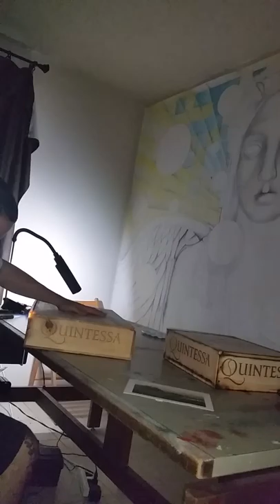Quintessa wine box- Torching process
Hello friends! I work at III FORKS Dallas and my wine director gave me two wine boxes to burn my art into them for the upcoming wine dinner. Quintessa is releasing the 2011 vintage at work on 8-22-14!